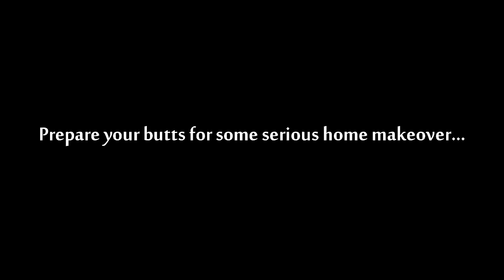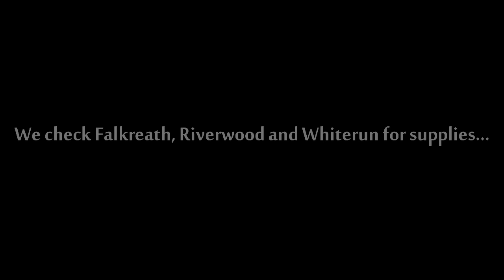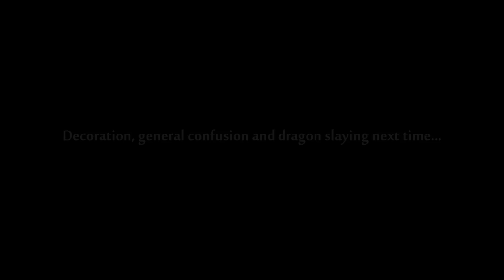Sips Plays Skyrim - Part 73 - Goofin on Talos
We finish the Manor! Like the video / series? Leave a like or fav, they really help and are always appreciated!